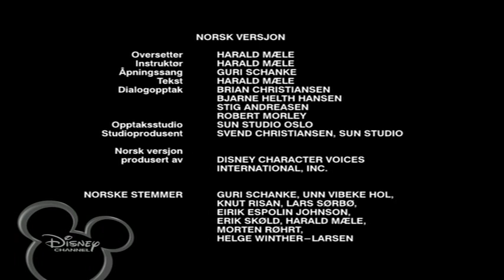The Little Mermaid (Disney Channel Scandinavia Credits)